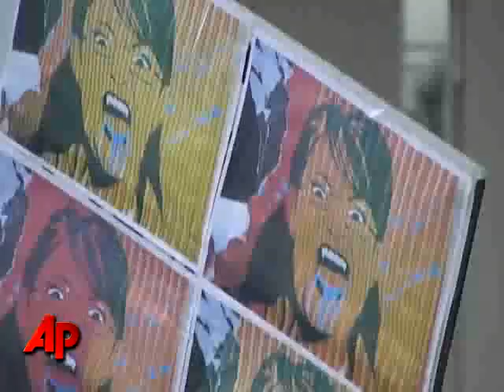Raw Video: Sarah Palin and Glenn Beck Team Up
Two tea party favorites, conservative commentator Glenn Beck and former Alaska Gov. Sarah Palin, spoke to a crowd in Anchorage, Alaska late Saturday, recalling their thoughts and feelings the day of the 9/11 attacks. (Sept. 12)